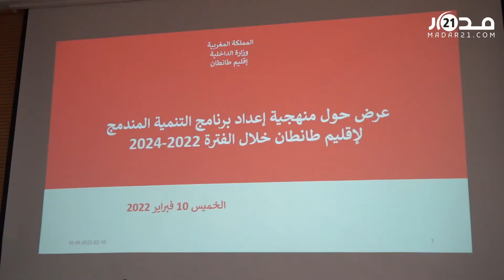لتلبية حاجيات الساكنة.. لقاء تواصلي لإعداد برنامج التنمية المندمج بإقليم طانطان